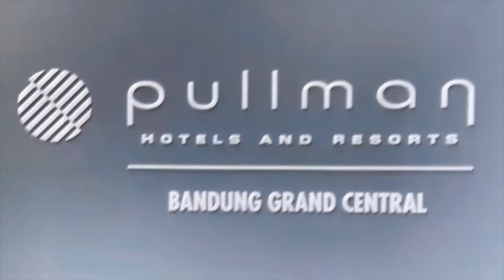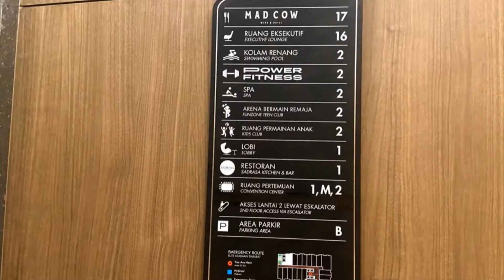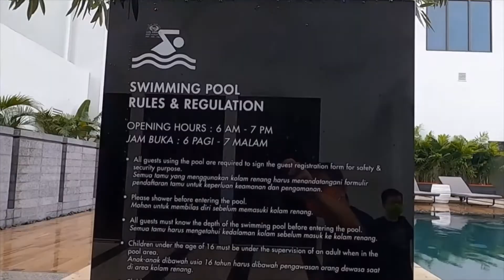PULLMAN HOTEL BINTANG LIMA TERBARU DI BANDUNG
Terletak di jantung kota Bandung Pullman hotel sangat dekat dengan Gedung Sate sebagai pusat pemerintahan Provinsi Jawa Barat. Tentu ini menjadi referensi penting bagi yg senang ber travel ria.